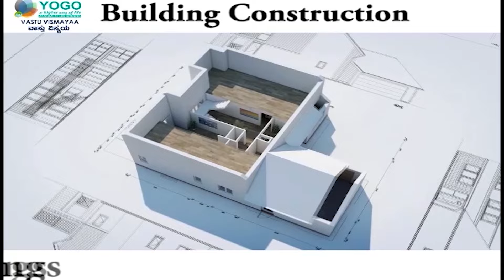Vastu | JEEVAN VASTU | Mirror Oppsite To Dining Table | Question And Answers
ಜೀವನ್ ವಾಸ್ತು.

ವಾಸ್ತು ಸಲಹೆಗಳು - 84
ಡೈನಿಂಗ್ ಟೇಬಲ್ ಎದುರಿಗೆ ಕನ್ನಡಿ.

(ಪ್ರಶ್ನೆ ಮತ್ತು ಉತ್ತರ)
1. ಪಶ್ಚಿಮ ವಾಯುವ್ಯದಲ್ಲಿ ಸಿಂಕ್.
2. ಮೂಳೆಯಸಮಸ್ಯೆಗೆ ಸೂಕ್ತವಾದ ಫ್ಲೌರಿಂಗ್.